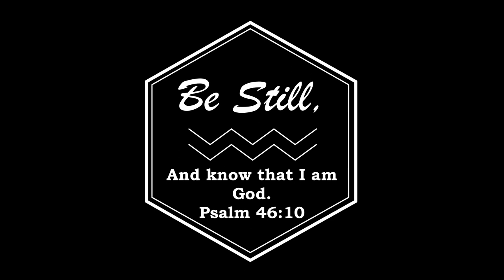Panis Angelicus by César Franck; oboe/organ Duo Inpertio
Performed by Duo Inpertio
Tonya Mertz, oboe
Beverly Everett, organ
Music Professors, University of Mary, Bismarck, ND
Tonya Mertz = Principal Oboe, Beverly Everett = Music Director
Bismarck-Mandan Symphony Orchestra, Bismarck, ND

Private double reed lessons online available.